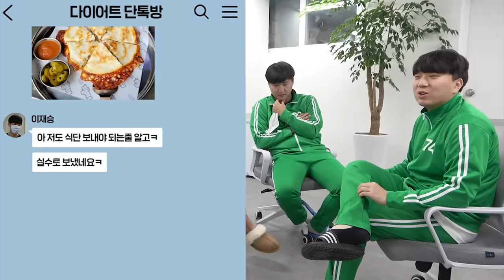[다이어트 특집 EP.11] 존잘남들이랑 운동하면 이런 기분인가요..?